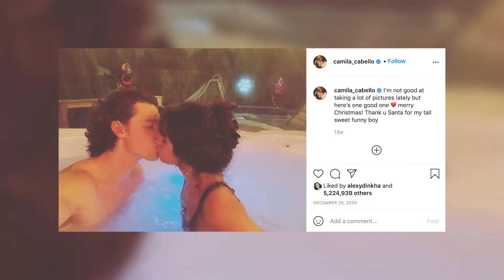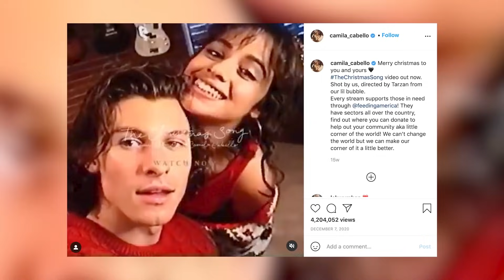Shawn Mendes & Camila Cabello Were ROBBED!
Camila Cabello and Shawn Mendes were victims of a terrifying home invasion and the crooks managed to get away with one of the couple's prized possessions.